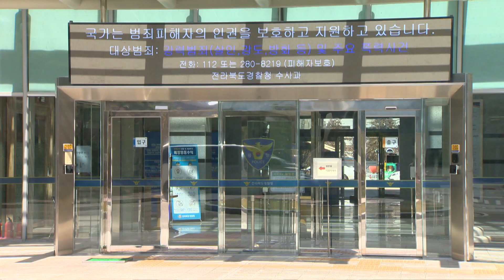20년 전 경찰관 피살 사건 때 사라진 총기 발견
20여년 전 미제사건으로 남았던
'전주 파출소 경찰관 피살 사건'의
결정적인 단서가 발견됐습니다.

전북경찰청은
사건 발생 20년 6개월여 만에
당시 사라졌던 경찰관의 총기를
발견했다고 밝혔습니다.

해당 사건은
지난 2002년 9월 20일 자정쯤
전주 금암2파출소에서 발생했으며,
홀로 파출소를 지키던 백선기 경사가
숨진 채 발견됐습니다.

또 백 경사가 지니고 있던
38구경 권총과 함께 실탄 4발과
공포탄 1발도 함께 사라졌습니다.